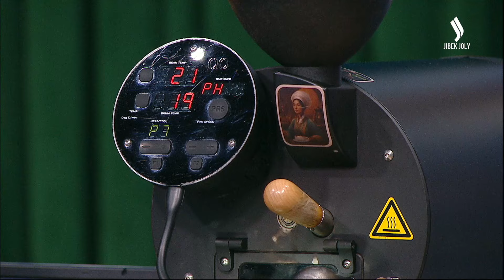Костюмді 35 жылдан бері киіп жүрмін | Иса Әлимұса | Мархабат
1. Жандәуреннің ұйқысы қалай ашылды? «Мархабаттың» ас бөлмесінде - үздік бариста! Кофе жайлы аңыз білгіңіз келсе, Мархабатты жіберіп алмаңыз.
2. Бүгін жүргізушілер көңілді, сергек! Ән тыңдағылары келіп отырған сияқты... Әнші Иса Әлимұса неге баяғыдай емес?!
3. Құқықтанушы Әйгерім Құсайынқызынан кеңес...
4. Ескірмейтін ән. «Қимаймын сені» әнінің авторы кім?